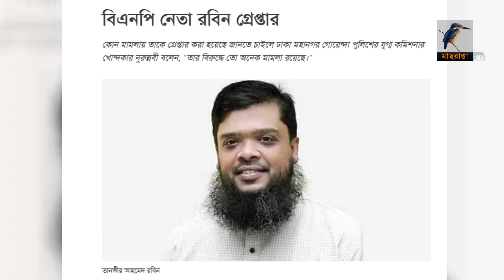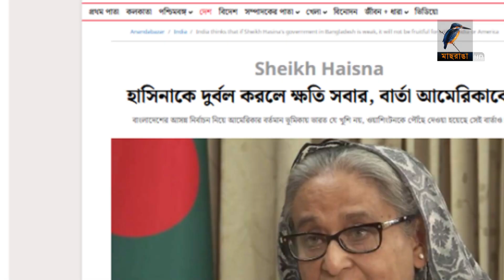আইন শৃঙ্খলা বাহিনী রাষ্ট্রীয় সন্ত্রাস করছে-মির্জা ফখরুল । Maasranga News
আইন শৃঙ্খলা বাহিনী রাষ্ট্রীয় সন্ত্রাস করছে-মির্জা ফখরুল

2 Bir Uttam Ziaur Rahman Road (New Airport Road)